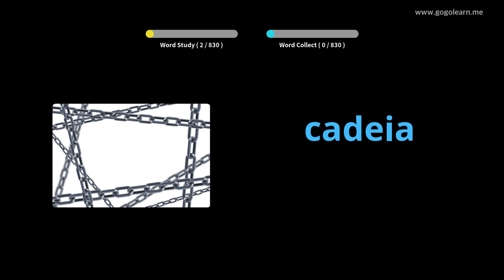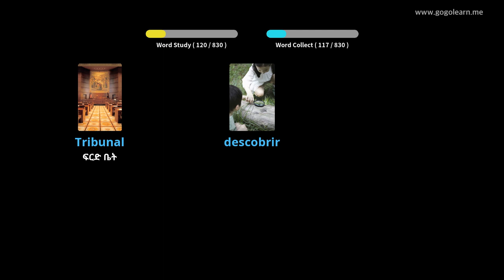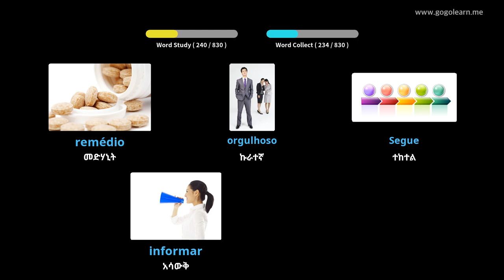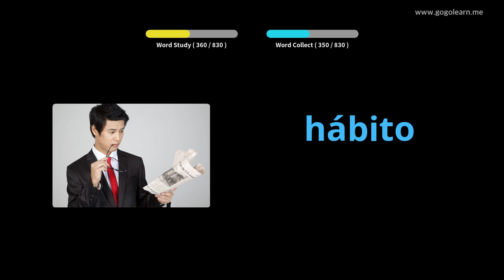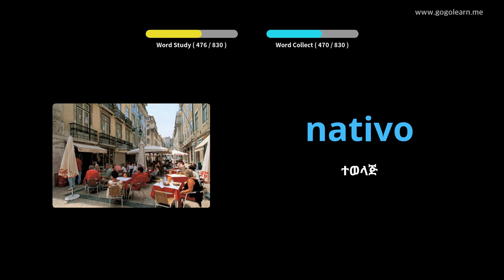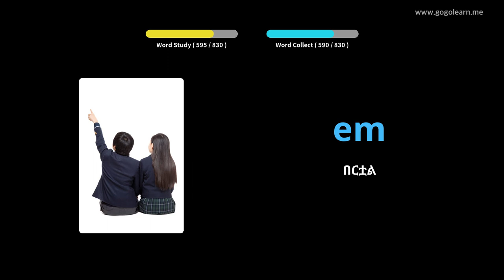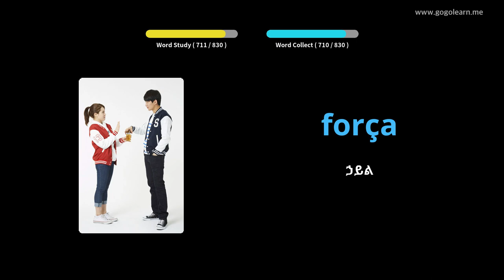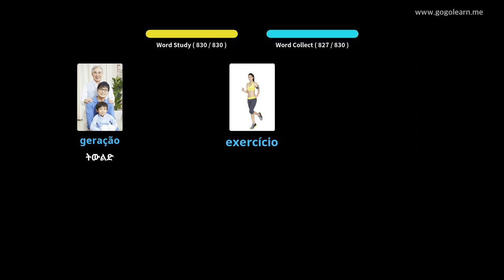በእንቅልፍ ላይ እያለ የፖርቹጋል ቋንቋ መዝገበ ቃላት ማዳመጥ | Golearn